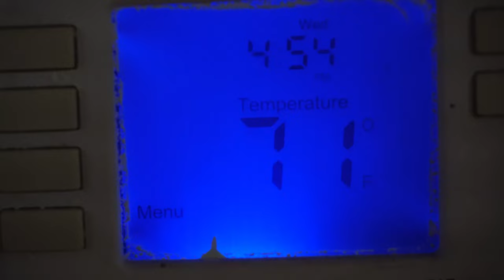My baby goat got Hypothermia... She didn't make it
What do you do when your goat has hypothermia? How do you save a goat with hypothermia, Does my goat have hypothermia? Are all questions running through my mind, as I fought to save the life of my beloved animal. How do we manage? This is the story of my baby goat star and her fate.